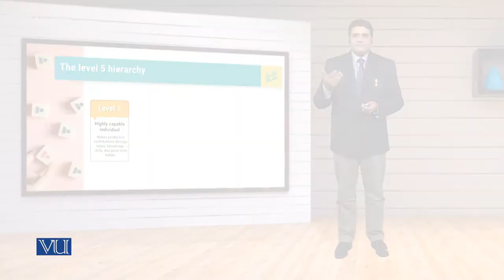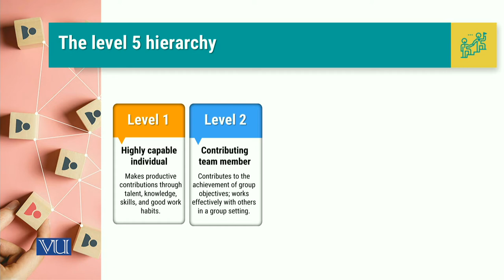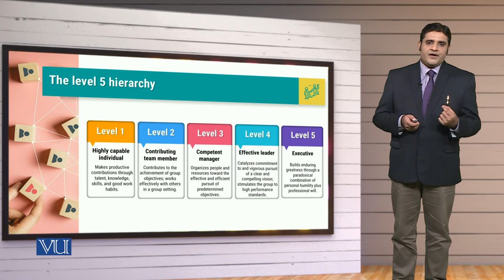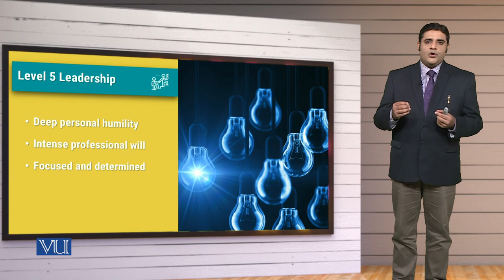MGT714_Topic091 | Leadership, Emotional Intelligence & Decision Making